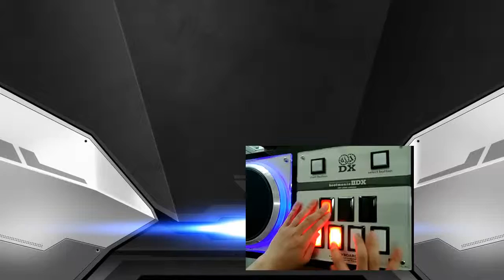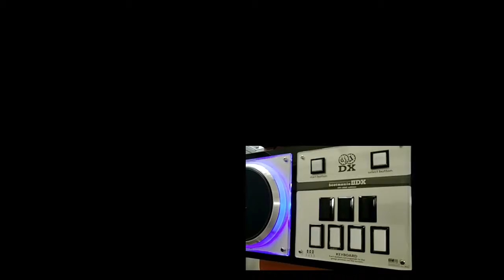[BMS] SL1 twinkle white* [snow memory]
Aliesrite* (Ym1024 feat. lamie*) obj : BAECON